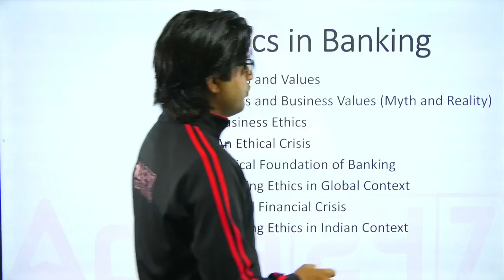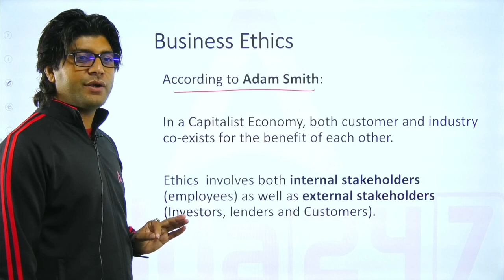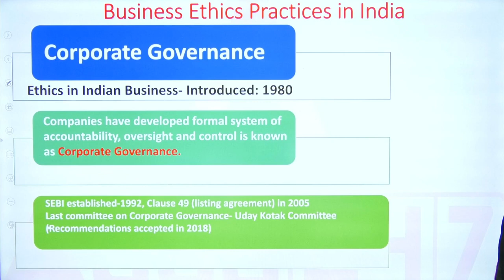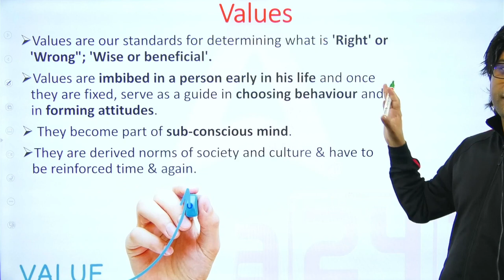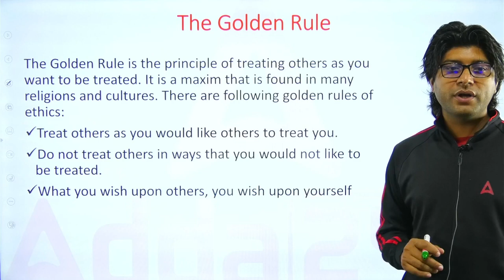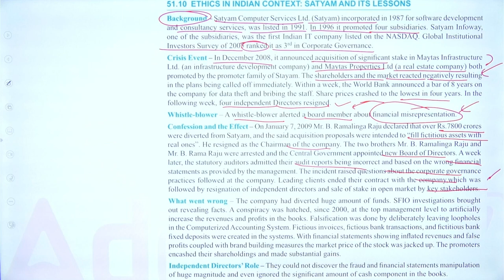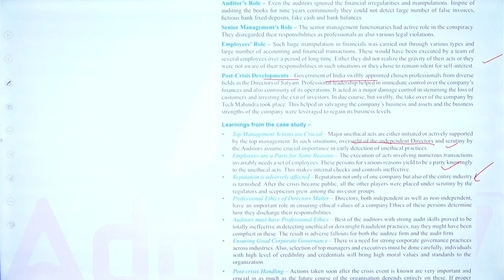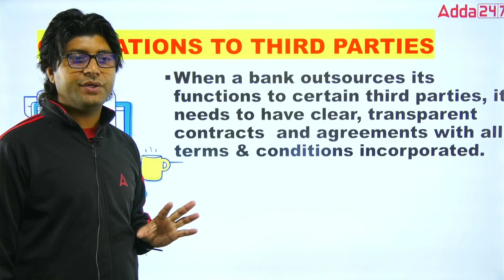JAIIB 2024 PPB Rapid Revision | Chalisa | JAIIB Principles and Practices of Banking | JAIIB OCT 2024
✅JAIIB 2024 PPB Rapid Revision | Chalisa | JAIIB Principles and Practices of Banking | JAIIB OCT 2024 Boost your JAIIB October 2024 preparation with our PPB Rapid Revision Chalisa! In this focused session, we’ll quickly cover essential topics and key concepts from the Principles and Practices of Banking (PPB) module to help you prepare effectively for JAIIB 2024. This rapid revision is designed to strengthen your understanding and ensure you’re exam-ready with concise explanations, quick tips, and practical insights.

Whether you’re revising last-minute or brushing up on important topics, this session will provide you with everything you need to excel in the PPB module. Get ready to tackle the JAIIB exam with confidence and clarity!